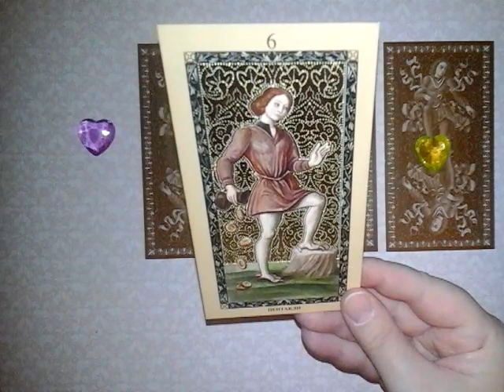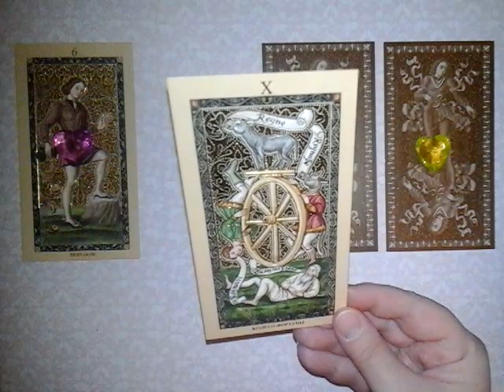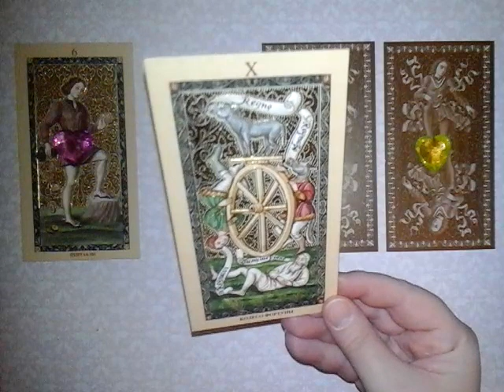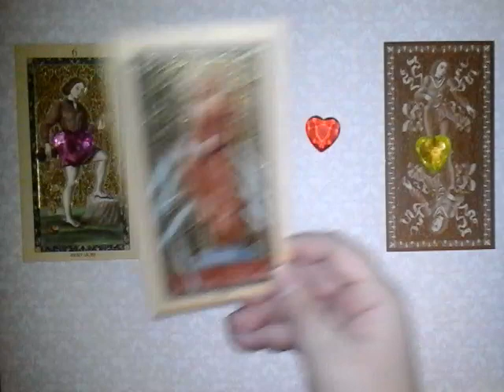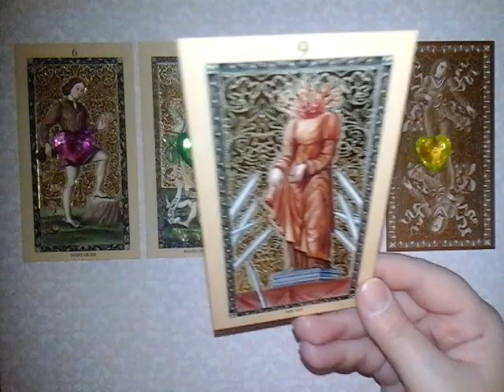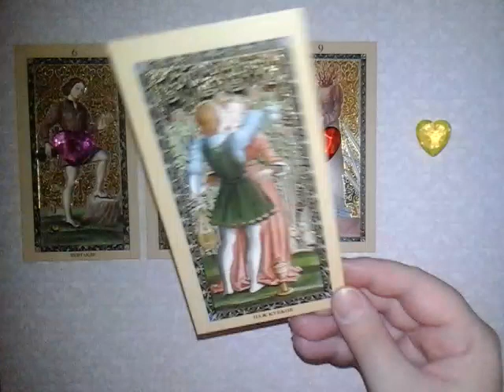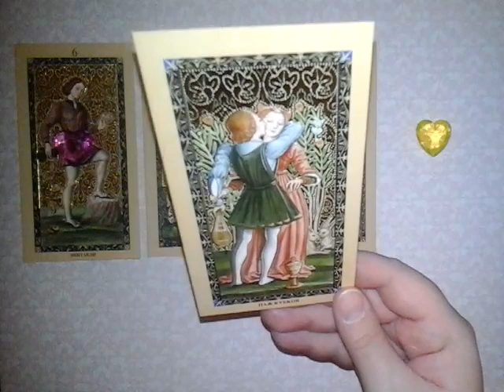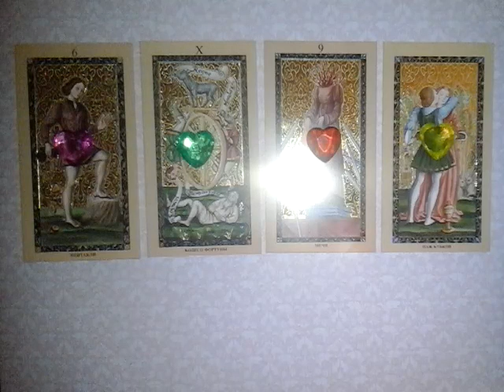💥ПРОСТИТ ЛИ ВАС ЗАГАДАННЫЙ ЧЕЛОВЕК?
Онлайн-гадание на Золотом Флорентийском таро.
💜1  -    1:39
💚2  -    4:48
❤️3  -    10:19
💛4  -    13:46